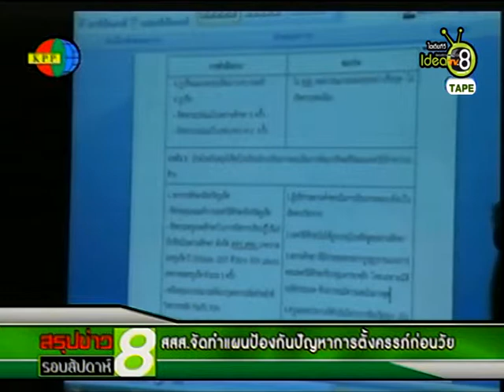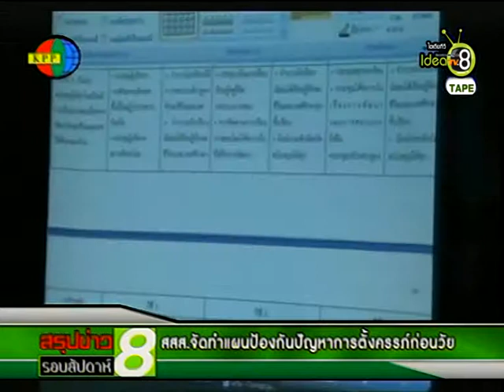สรุปข่าวรอบสัปดาห์ 06 02 58 ตอนที่1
รายการสรุปข่าวรอบสัปดาห์

ออกอากาศสดทุกวันศุกร์

เวลา 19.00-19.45 น. ทางช่อง ideatv 8

ดำเนินรายการโดย : คุณปัณณฑัต เกสโร และคุณเขมวันต์ เหมราช